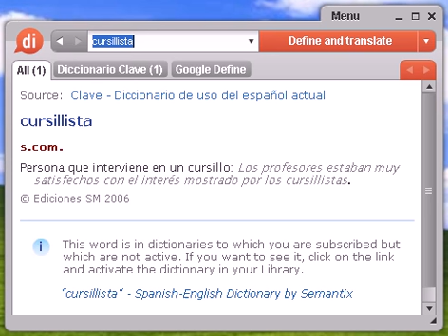Definición de cursillista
cursillista, diccionario, definición, significado, español, castellano, dixio